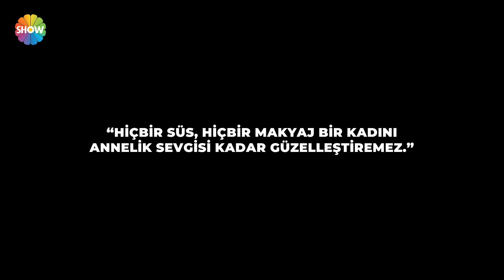Oğuz Bey, eski eşiyle görüşmeye gelmiyor! | Bir Şansım Olsa 126. Bölüm